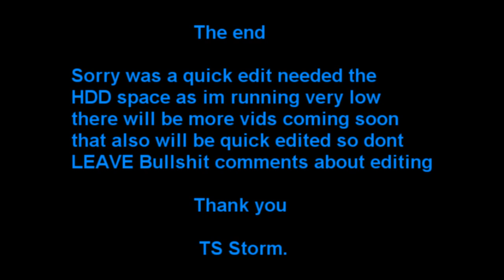1v1 Maxpayne round 2.wmv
© copyright by DILightning / TS Storm / Mick ©

1v1 ts maxpayne round 2

=TS= SToRM - Timesplitters UK ( AND PROUD ANY COMMENTS AGAINST TS WILL ALSO BE REMOVED ).

ALL AUDIO BELONGS TO THEIR RESPECTIVE AUTHORS,